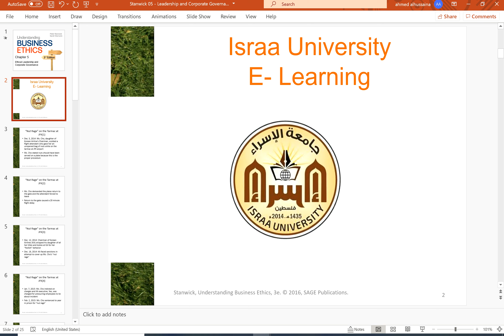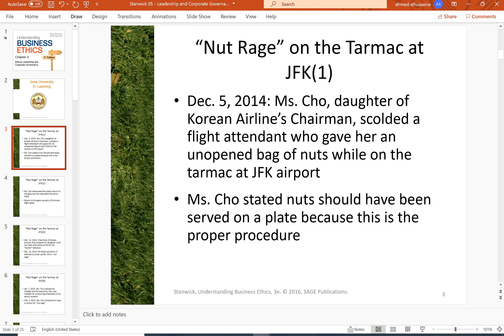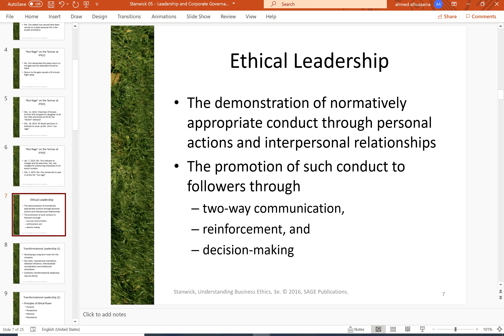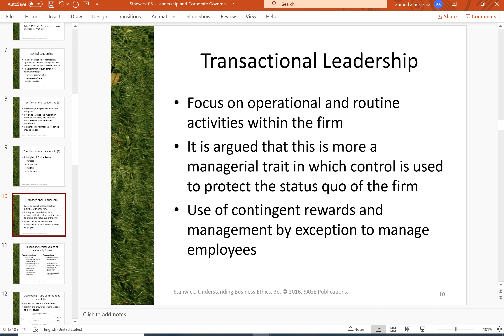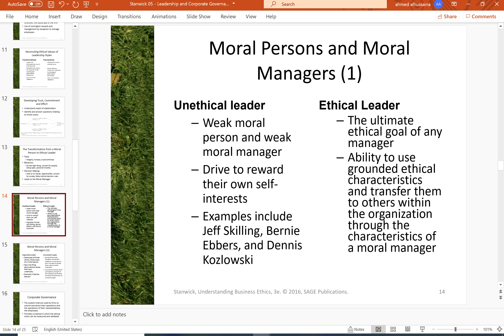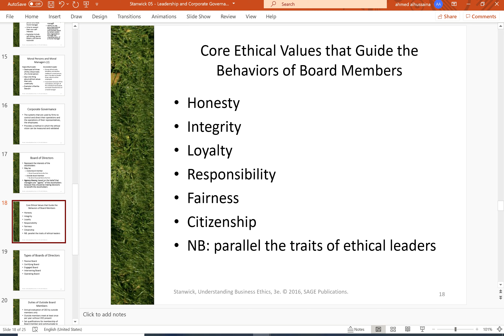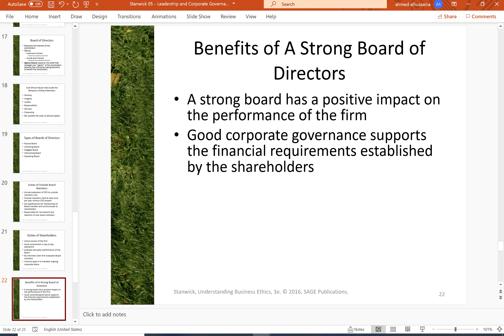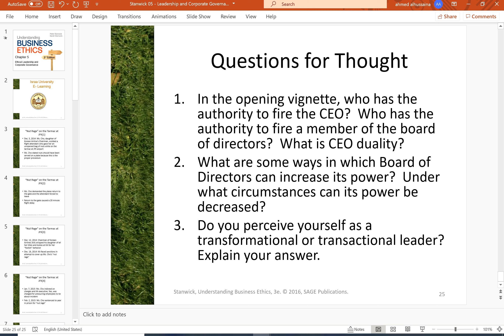bus ethics CH5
أخلاقيات المهنة  E
د.أحمد الحساينة